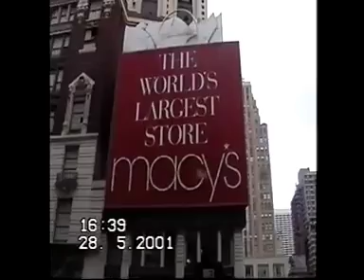Benny Wyer New York City 2001 Part 2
Channel 5 Broadcasting Ltd.